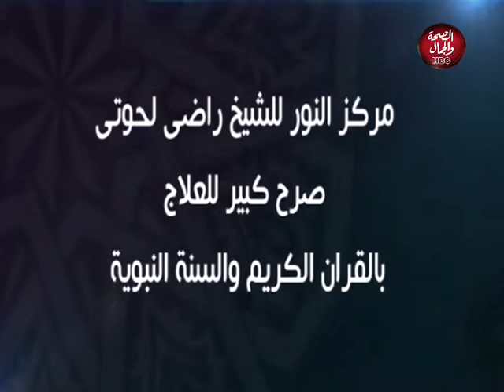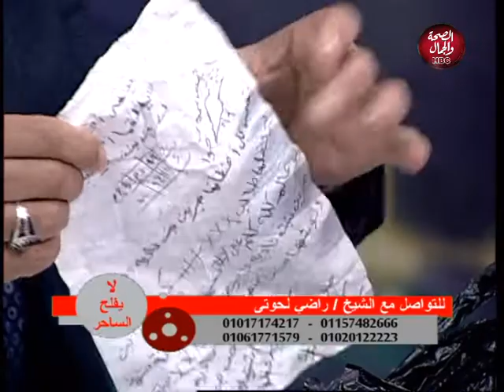لا يفلح الساحر | مع الشيخ راضي لحوتي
قناة_الصحة_والجمال# برامجنا